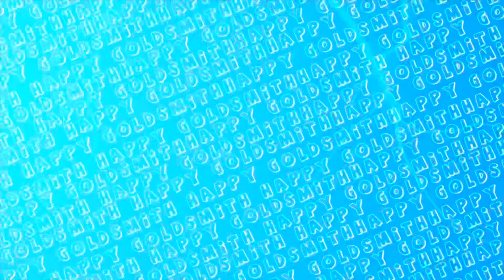Swaraj 855🦖Vs Swaraj 963 Tochan |Ture Ondia Ne Panga La Laya